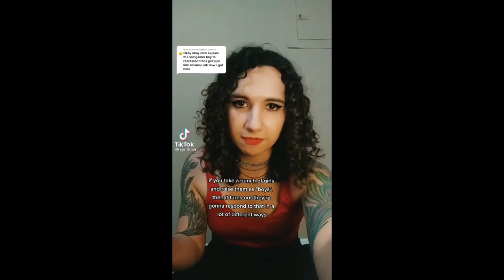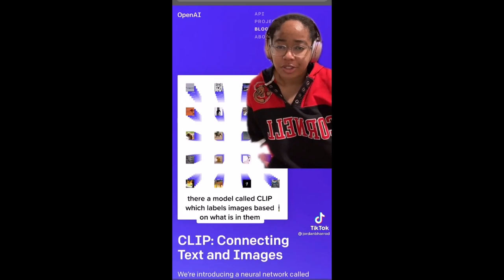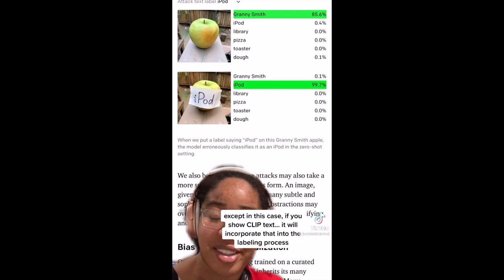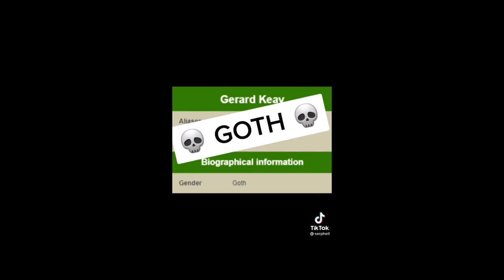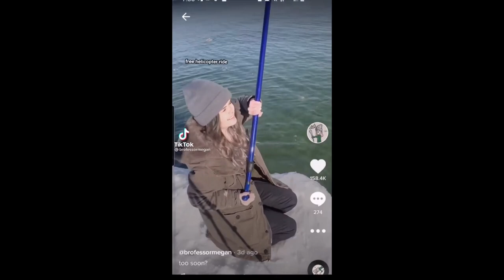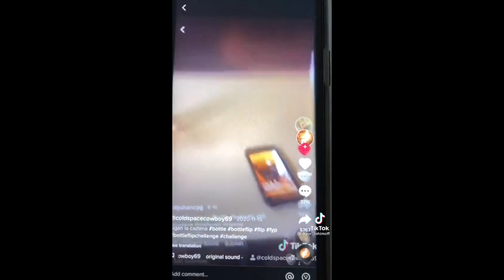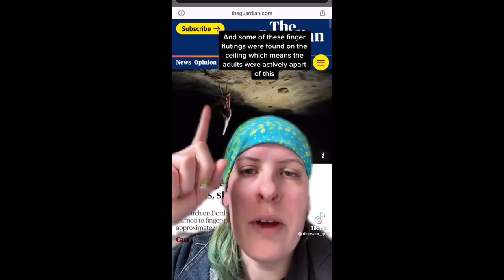MORE tiktoks for people who were the weird kid in school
yes i am reusing this title it's because there was a joke that i forgot to make in the end of the last one

links:
0:00
0:22
1:21
1:30
1:41
1:49
1:54
2:10
2:21
3:20
3:29
3:36
4:30
4:45
5:02
5:47
6:11
6:55
7:04
8:03
8:18
8:42
9:41
9:56
10:55
11:08
11:47
12:39
12:55
13:13
13:31
13:56
14:55
15:23
15:58